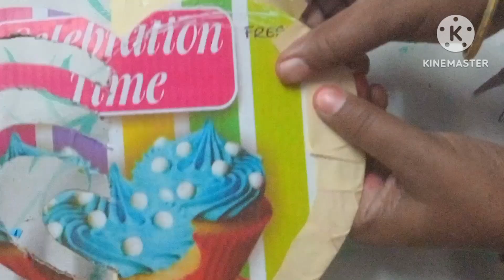नया फ्रेम आइडिया/unique frame/wallcraft/paper craft/cardboard craft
नया फ्रेम आइडिया क्राफ्ट/unique frame/ wallcraft/ craft/paper craft/cardboard craft

How make Wall hangings
Easy Wall hangings
New Idea
Craft ideas
Wall hanging
Wall hanging kaise banane
Heart shape Wall hanging
How to make
How to make wall decor
Wall hanging
Hanging holder
How to wall hanging
Wall hanging kaise banaye
Wall hanging paper ka